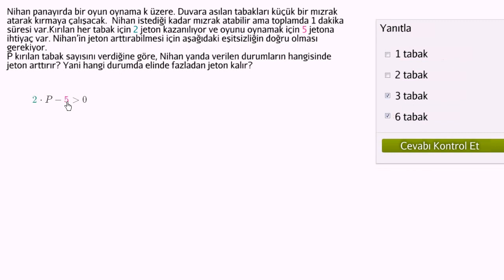Yerine Koyma Yöntemiyle Eşitsizlik Çözümü (Matematik / Cebir)